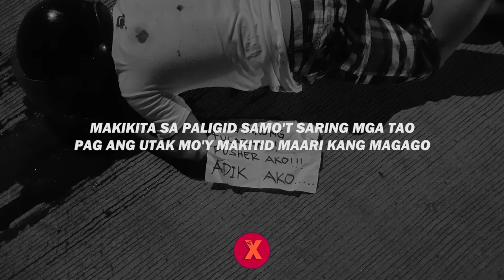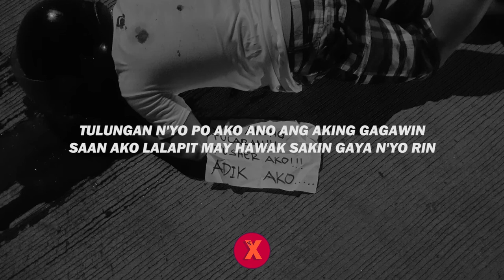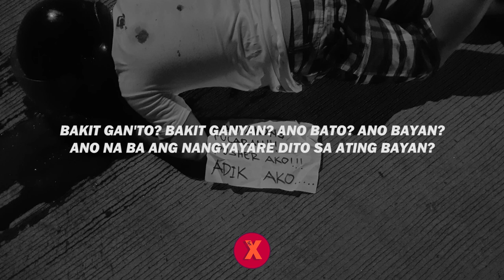Kritiko - Sino (lyrics)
🎤 Lyrics: Kritiko -  Sino

Walang maayos na trabaho kalbo at tatuan
Maitim Buto't balat ang mukah ay lubugan
Itago n'yo nalang ako sa 'ngalang Lucas
Isang taong nabubuhay na parang walang bukas

Walang tulog mag-damag nag aantay ng parokyano
Sa usok ay bangag pag babantay lang ang trabaho
makikita sa paligid samo't saring mga tao
pag ang utak mo'y makitid maari kang magago

Walang sapat na pera kaya di nakapag aral
Kaya't sunod-sunoran sa mga hayop ang asal
Sadlak sa kahirapan tawag sakin ay hangal
Dilang sinoung ininom ko pa ang tubig sa kanal

Ako'y nag paalipin kahit na alam kong bawal
Ako ay nabaliw ang puso ko ay naging bakal
Lahat ng karumal dumal ay aking nagawa
Sa palagay ko oras na para itigil ang sumpa

Sino ba ang sinungaling sino ba ang totoo?
Sino bang dapat sisihin ikaw ba o ako?
Sino-sino ba ang tama?
Sino-sino ang mali?
Kasi pilipino rin ang namamatay sa huli

Sino-sino ang mali?

Ako po si Lester 24 anyos
Biktima ng droga 'di po ko nakatapos
Gusto ko mang tumigil kamay ko'y naka-gapos
Sumigaw ako ng tulong ako lang po ay napaos

Gusto kong mag sumbong dahil ayuko na
Takot po kung makulong parang awa niyo na
Tulungan n'yo po ako ano ang aking gagawin
Saan ako lalapit may hawak sakin gaya n'yo rin

Matagal ko ng gusto kumawala
Pero merong kundisyon buhay ko'y mawawala
Ako po'y humuhiling ng himala
Kahit parang ilusyon lamang sana mawala

Kaso hindi na pwede huli na wala akong nagawa
Natagpuan nalang ako nakabalot na ang mukha
'Di nako nakalaban kahit na gusto mag salita
Adik ako wag tularan nalang ang nakitang tanda

Sino-sino ang mali?

Sino-sino ang mali?

Isang gabi habang nag lalaba si nanay
Ako ay dumating wala pa nun si tatay
Galing akong paaralan kumakalam na aking tiyan
Pero wala akong magawa kundi masanay

Na maghintay na si tatay dumating
Na ang hanap buhay ay diskarte sa dilim
Batid ko po na ang gawain n'ya ay maitim
Pero sana walang mangyare sa kanyang malagim

Ang pangalan ko'y Wakin labing isang taon
Ako po ay grade 5 nakatira sa Malabon
Ang mga magulang ko sa utang po ay baon
Ang pag usad ng buhay namin masahol pa sa pagong

Andyan na si tatay kakain na kami
Napakasarap naman, ang ulam namin ay karne
Nag uusap pa kami habang kami mag katabi
Ng biglang may pumutok ang tenga ko ay narindi

Bakit gan'to? bakit ganyan? ano bato? ano bayan?
Ano na ba ang nangyayare dito sa ating bayan?
Kaliwa't kanan ang patayan, ano nga bang dahilan?
Dugong nag kalat sa daan nakikita ng kabataan

Dahil sa droga pamilya'y nasisira
Tanong ko lang po sainyo ano ang inyong nakukuha
Habang maaga sana'y mag bago na kayo
Nawa'y hindi kayo tularan ng mga anak n'yo